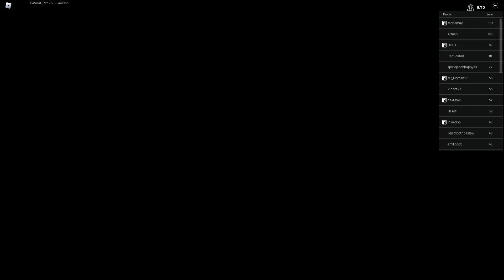Roblox Criminality: SPECIAL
as you all know, I rarely upload, my videos will rarely be Roblox, and now will be IRL videos, I may even end up doing some IRL videos with LOD aka Landon o.